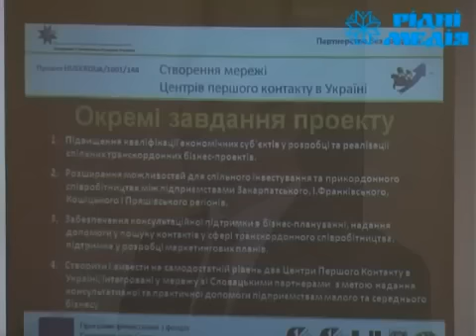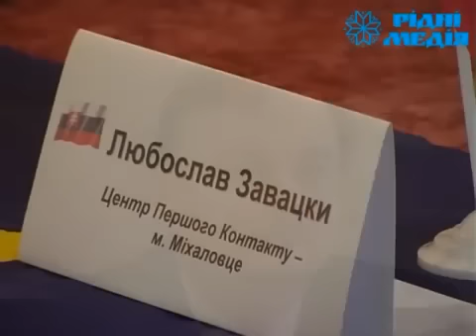Reportáž z press konferencie na Ua-Kolomyia 29.11.2012 odvysielaná TV "Ridny media"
V rámci realizácie projektu HUSKROUA/1001/144 sa v dňoch 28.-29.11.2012 konali v mestách Irshava a Kolomyia press konferencie informujúce o zámere projektu otvoriť v uvedených mestách poradenské informačné kancelárie pre podnikateľov.